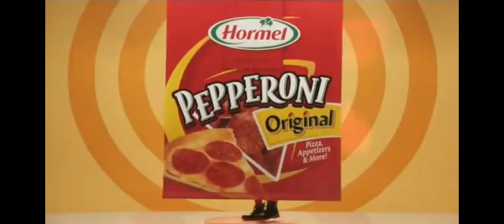Pep it up ad